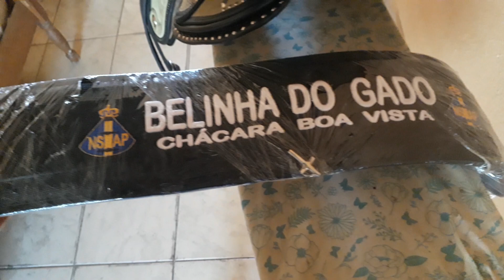COMPREI NOVOS AREIOS PRA MINHA ÉGUA